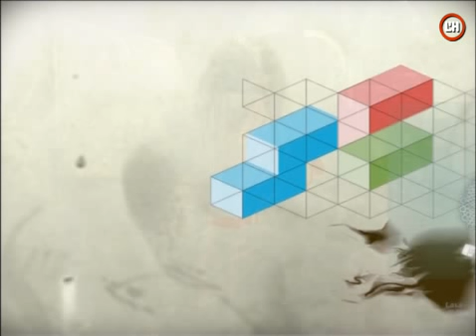imperdible11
Secció del programa "L'imperdible" de TVL'H de la Biblioteca la Bòbila, en aquesta ocasió sobre la novel·la "El falcó maltès" de Dashiell Hammett i la seva adaptació cinematogràfica de John Huston.